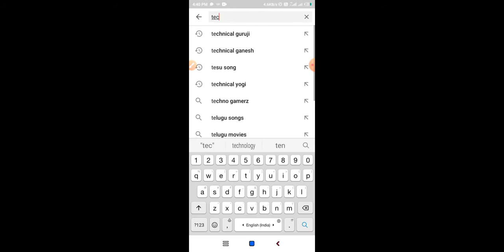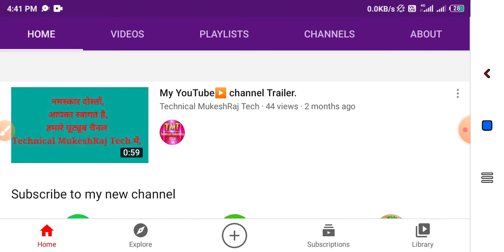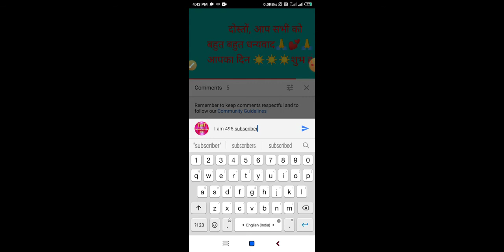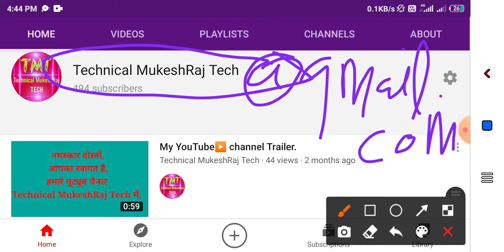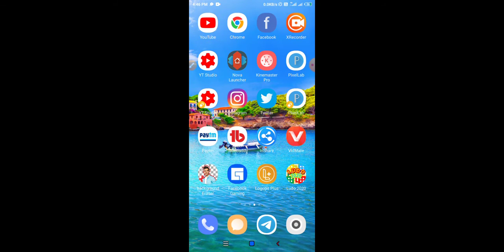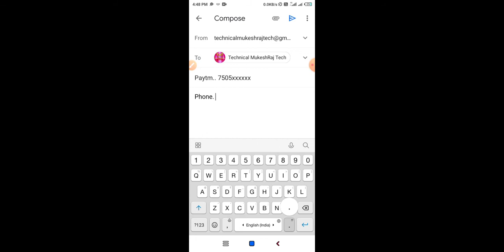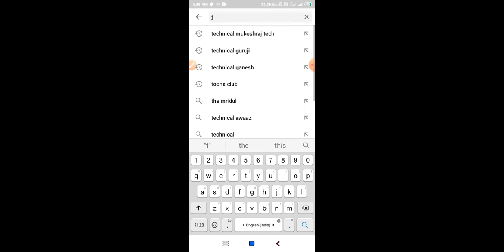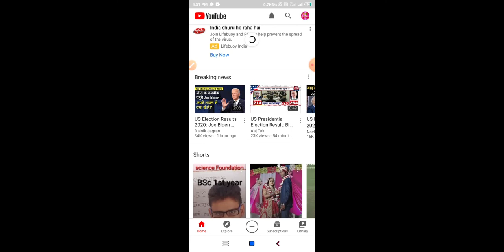wonder share technical MukeshRaj tech giveaway. technical and education channel award challenge.How